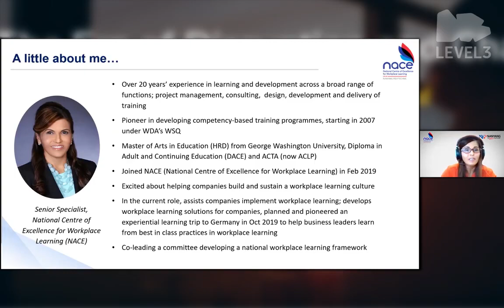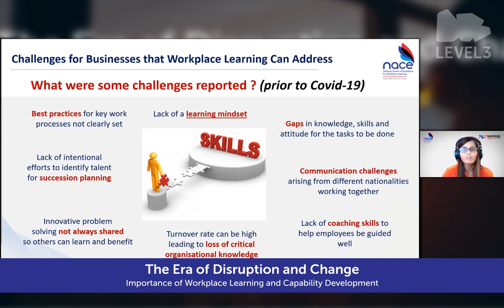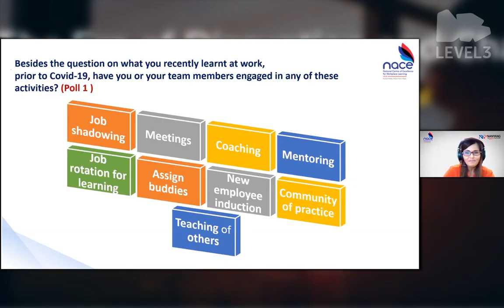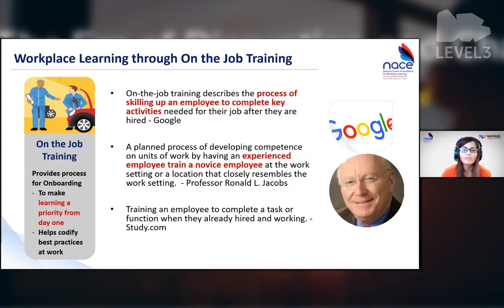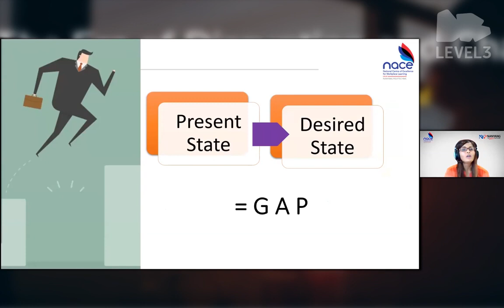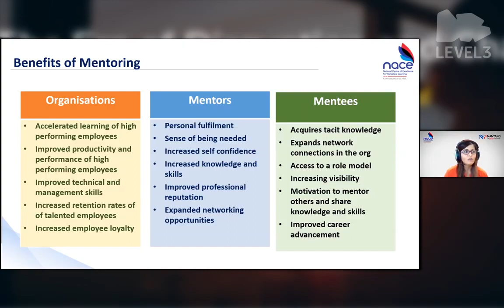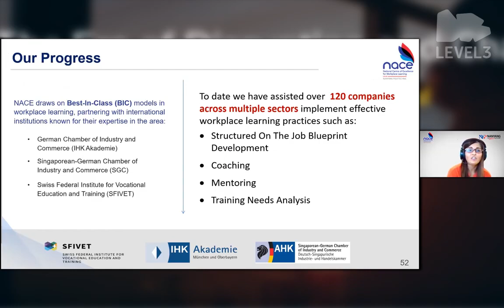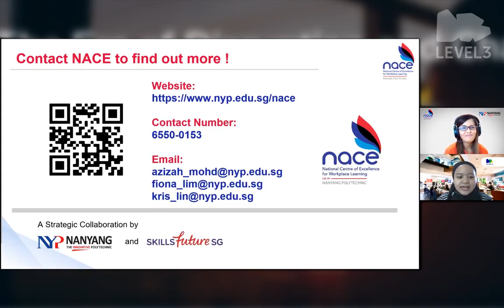Webinar "The Era of Disruption and Change Workplace Learning and Capability Development" on 20.10.20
In partnership with Unilever L3 and National Centre of Excellence for Workplace Learning (NACE), this is an insightful session on institutionalising learning within your organisation taking a more sustainable approach to drive skills development for your employees.

To know more about our funded consultancy service by NACE led by Nanyang Polytechnic,